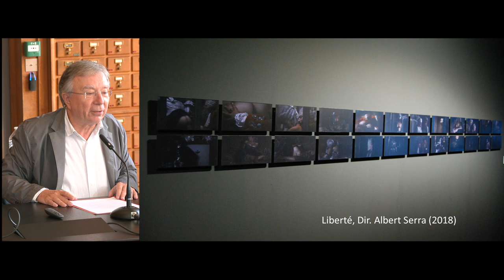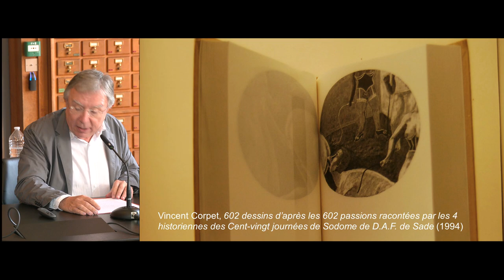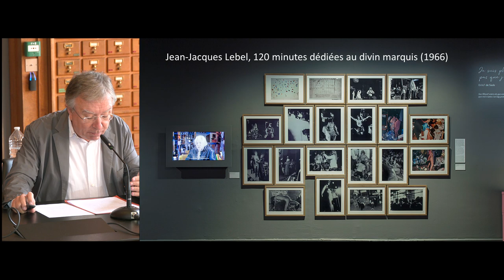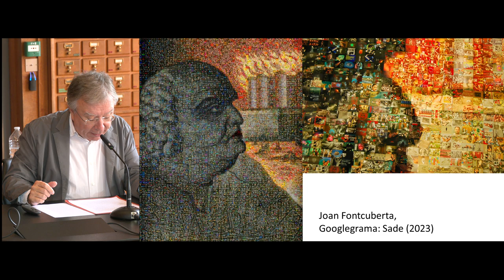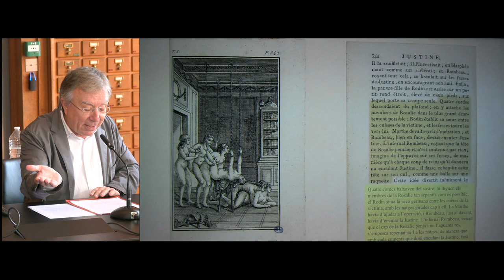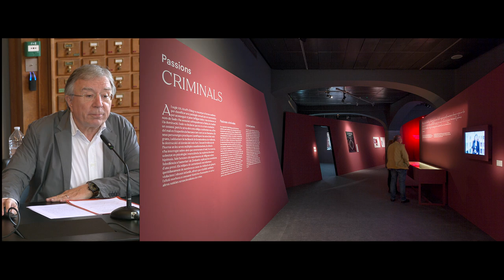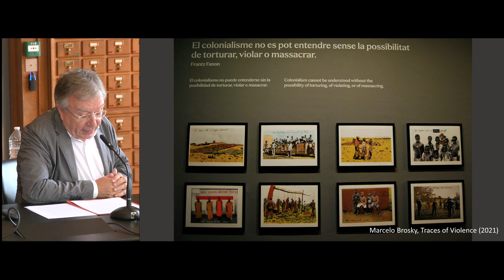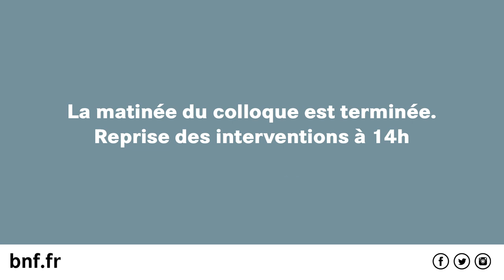De quoi Sade est-il le nom ? Le rouleau des 120 Journées dans les collections de la BnF – 1re partie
Grâce à un mécénat exceptionnel d’Emmanuel Boussard, la bibliothèque de l’Arsenal qui conserve les archives de la Bastille, a pu voir entrer dans ses collections le manuscrit autographe des 120 Journées de Sodome, exposé au musée de la BnF à partir de cet automne. Une journée d’étude interroge les différentes facettes de la figure du marquis Sade et revient sur l’histoire rocambolesque de cette œuvre mythique, rédigée pendant sa captivité.